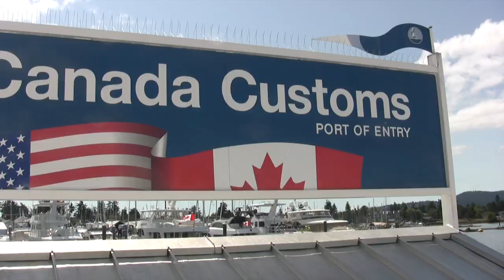"Moon Star Memories"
A two week voyage aboard Brad and Rosie's Selene 62 from Poulsbo, Washington to Canada and back.